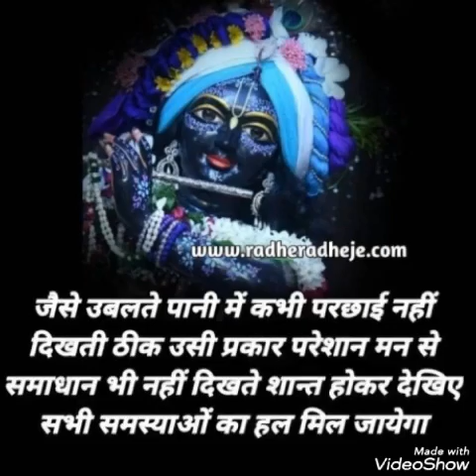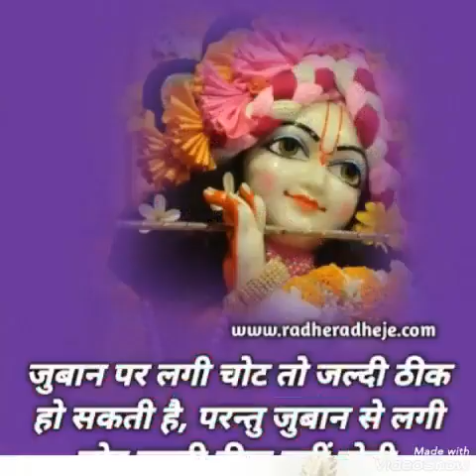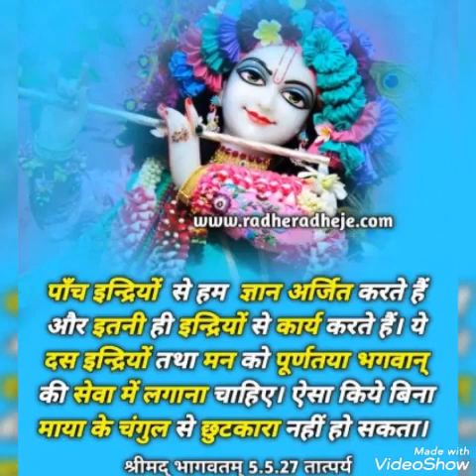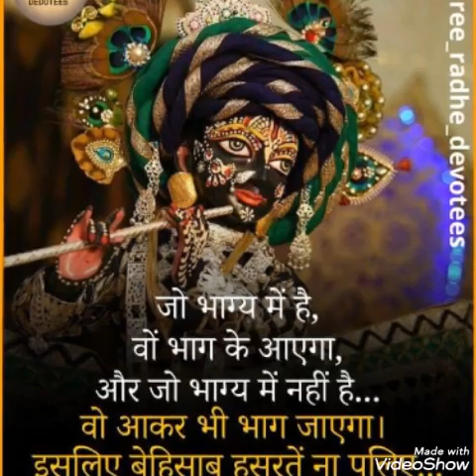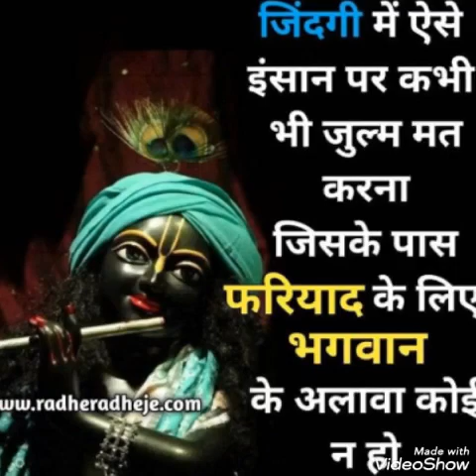Sri Krishna Motivational video HD quality 1080p video